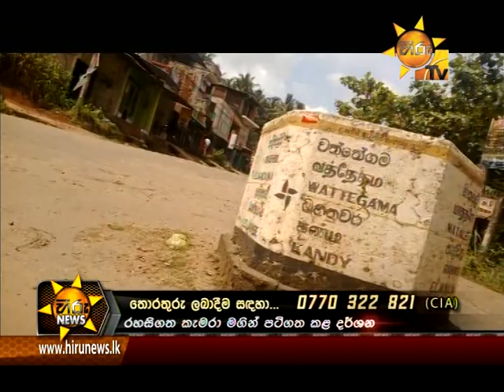Hiru News 7.00 PM July 15, 2015